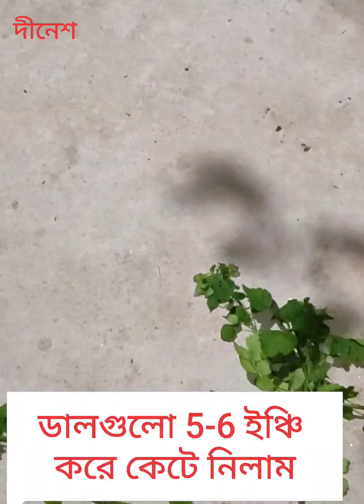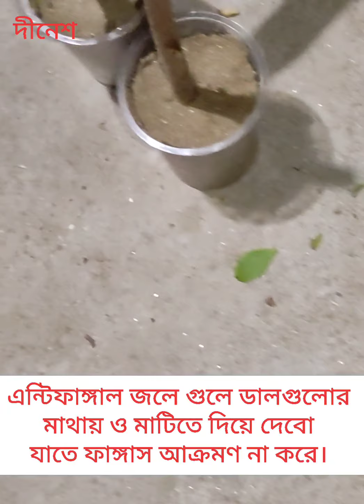Cutting ofTecoma#টেকমা গাছের কাটিং চারা তৈরি